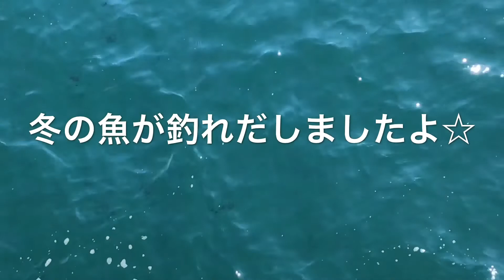fishingmax垂水店11/21平磯海釣り公園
グレやメバル・冬の人気魚種も釣れだしました！